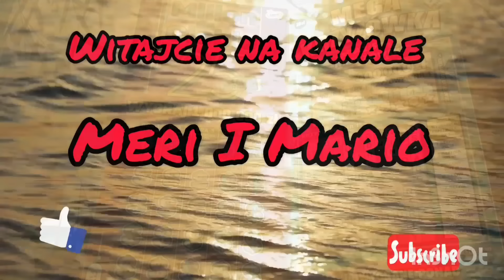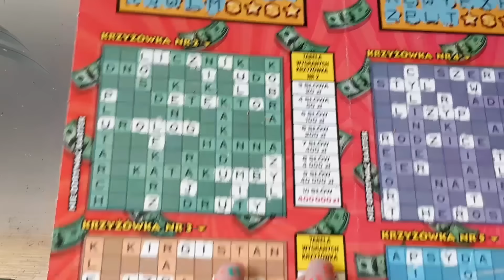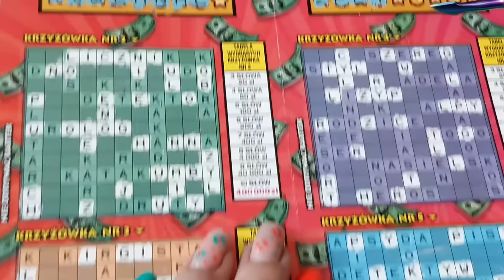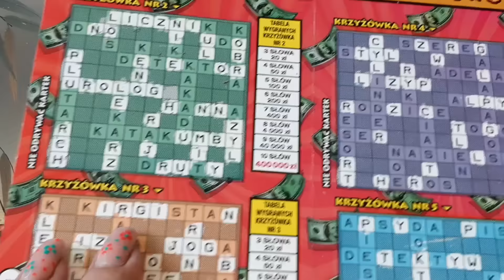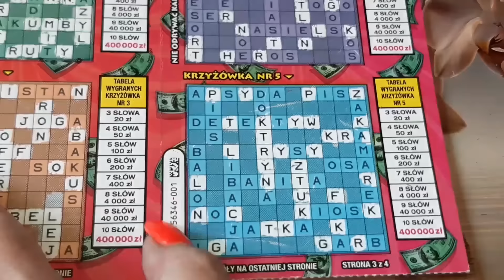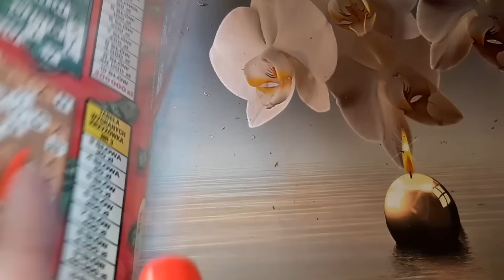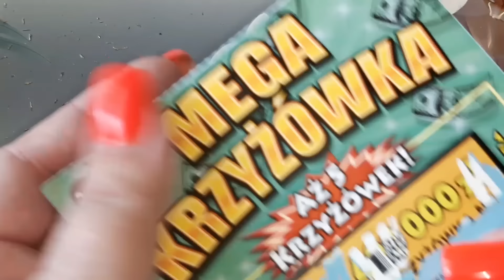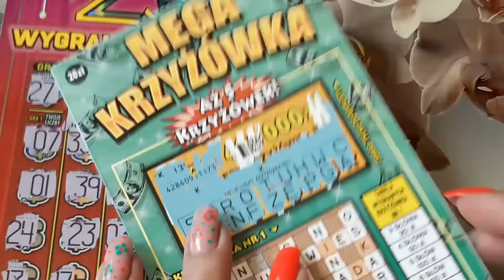Niedzielny relaks z Mega Krzyżówką 🤩 jest mega 💲🍀😍👍🤑💰 rekord w zdrapce💰🤑💲👍🍀